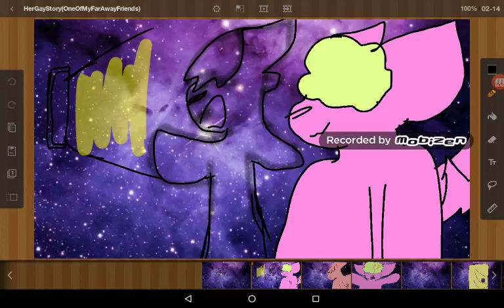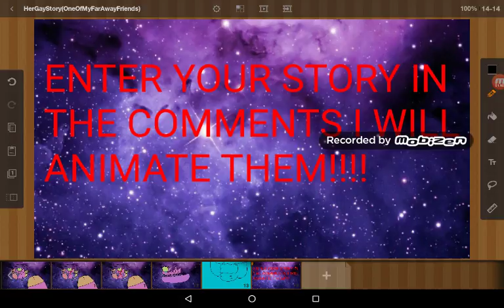I START ANIMATING YOUR STORYS (my gay Story....) entered by my_unknown_friend_